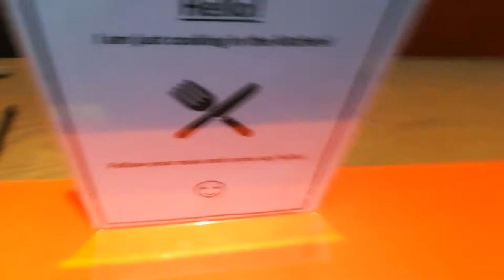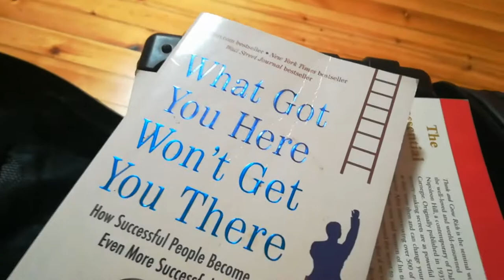THE ONE WHERE CONOR SKIPS LIMERICK!! | VLOG #5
We skip Limerick, We Illegally Busk in Galway and I show you what I carry around on a daily basis